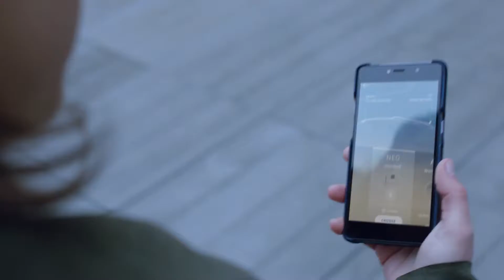2018 Renault EZ GO Reveal film Full HD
At the Geneva Motor Show 2018 Renault introduced a robo-vehicle and ride-hailing concept, with an iconic design meant to integrate into the environment, and maximize new ways of moving around congested cities. A first of its kind, Renault EZ-GO, an electric, autonomous, shared robo-vehicle concept is both a vehicle and a service that allows people to hail a ride either from a fixed or mobile location. Renault believes vehicle-service integration combined with connection to city infrastructure - leveraging sensors, data analytics, connected services, multimodal systems and more - will be a key characteristic of successful mobility solutions and smart cities of the future.